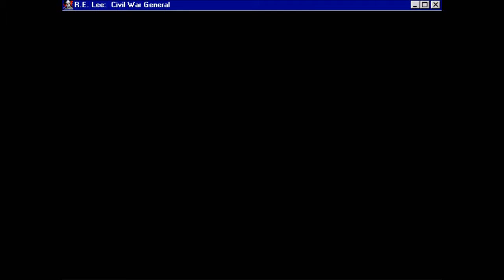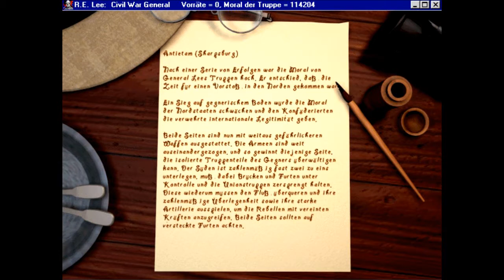Let's Play Robert E. Lee: Civil War General | Folge #023 (Runde 1-3) - Antietam / Sharpsburg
LET'S PLAY FEATURES:
*Deutsch kommentiert*Maximaler Schwierigkeitsgrad*Erläuterung Strategie zu jeder Schlacht*Historische Hintergrundinformationen*Selber erarbeitete Landkarten*

Zu Beginn der Schlacht von Antietam verschieben wir unsere Truppen in ein Gebiet nordöstlich von Sharpsburg. Wir konzentrieren dort unsere Artillerie und bilden nördlich eine Verteidigungslinie mit stärkeren und südlich davon eine Verteidigungslinie mit schwächeren Einheiten.
Dieses Spiel ist gleich doppelt historisch: Erstens stammt es aus dem Jahr 1996, zweitens hat es den Sezessionskrieg (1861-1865) zum Thema. Dank seiner einfachen und unkomplizierten Steuerung, seines anspruchsvollen Schwierigkeitsgrades, der schönen Hintergrundmusik und den Originalfilmsequenzen hat dieser Retrotitel auch heute noch seinen Charme nicht verloren.

Wichtige Anmerkung: Um aus Fehlern zu lernen, muss man sie zuerst einmal begreifen. Hierzu muss das Andenken an die reale Geschichte der Menschheit gewahrt werden, die leider nicht nur Sonnenschein sondern leider auch viele dunkle Schatten hat. In diesem Spiel wird das Andenken an die Opfer des Sezessionskrieges gewahrt und es hat nichts mit Kriegs- oder Gewaltverherrlichung zu tun. Genauso wie bei Schach wo es das Ziel ist, den "König zu töten" (=Schachmatt), ist es auch in diesem Spiel das Ziel, die gegnerischen Einheiten zu bekämpfen und zur Aufgabe zu zwingen. Das Strategieelement steht zweifellos im Vordergrund. Dieses Spiel beschönigt nichts, zeigt aber auch keine unnötig brutalen Gewaltszenen.

Um meinem Wunsch Nachdruck zu verleihen, dass dieses Let’s Play nichts mit Gewaltverherrlichung zu tun hat, habe ich es um wertvolle historische Informationen sowie um Sequenzen der ehrlichen Anteilnahme und des Gedenkens an die Opfer verbunden.